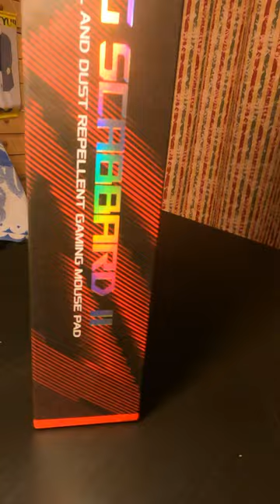Анбоксинг Коврика для мыши ROG Scabbard II